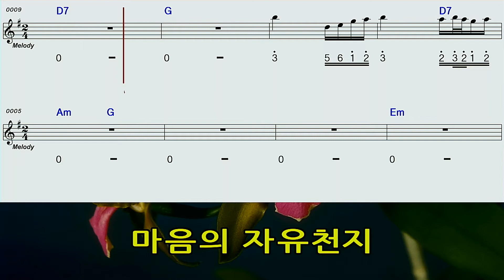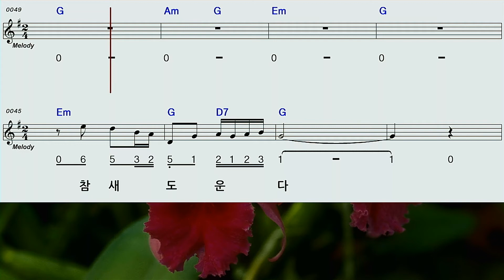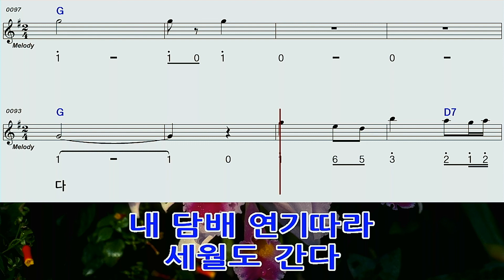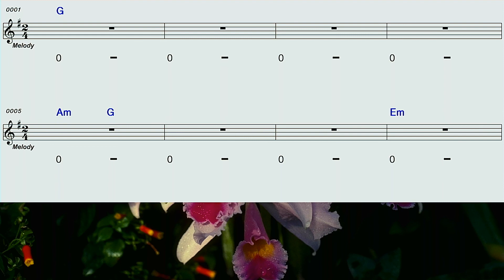마음의자유천지♡G박재홍모닝스타 하모니카계명창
저희 친정 아버님이 즐겨부르시던곡 옛가요 생각나서 계명창 해봤습니다^^